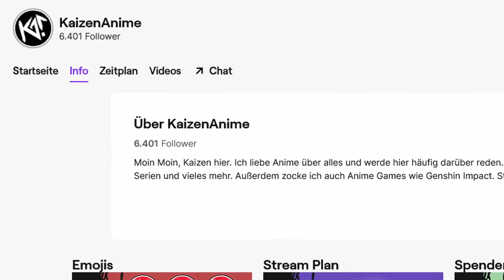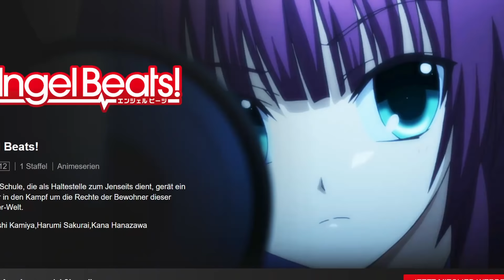Die BESTE Netflix Alternative 2021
Dieser Anbieter ist besser als Netflix! 2021 (deutsch/german)
Zuschauerfrage: Welchen Streaming Anbieter benutzt du?
Netflix ist der größte Streaming Anbieter. Doch nach einer gewissen Zeit hat man gefühlt alle Filme und Serien durch. Was für Alternativen zu Netflix gibt es also? Heute stelle ich dir die beste Netflix Alternative vor!